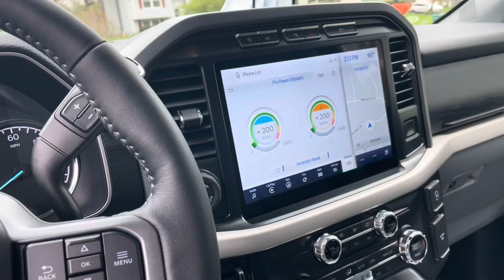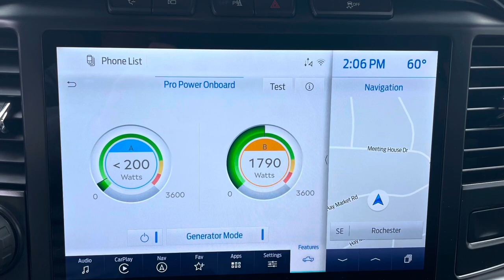2022 Basecamp 20X Powered by F150 ProPower Onboard 7.2KW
Real quick test showing some power draw of the heating unit in the AC (too cold to run compressor) and boiling some water in the microwave oven.

The refrigerator alone draws far less than the minimum 200 W shown by the truck.

Note that on the 2021 Powerboost, 2.4 Kw is standard and on the available gas engines, 2KW is the maximum available.